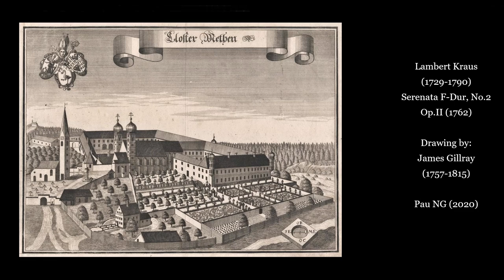Lambert Kraus (1728-1790) - Serenata F-Dur, No.2 Op.II (1762)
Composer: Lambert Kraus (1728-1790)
Work: Serenata F-Dur, No.2 Op.II (1762)
Performers: Convivum Musicum München; Erich KeIIer (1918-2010, leitung)

(Philipp Josef Anton) Lambert Kraus OSB
(Pfreimd, 17 September 1728 - Mettem, 27 November 1790)

German priest and composer. After joining the Metten monastery in 1747 and professing in 1748, Lambert Kraus was (deputy) director of the monastery seminary and from 1752 teacher of the boys' choir. In the following years he also held the offices of President of the Brotherhoods, Collegiate Preacher, Prior and Novice Master in the monastery. In 1766 he was also appointed parish vicar of the Stephansposching parish supervised by the Metten monastery. After Abbot Adalbert Tobiaschu's resignation, he was elected as the new Abbot of Metten on October 9, 1770. The abbot, who was himself a talented composer and musician, was particularly interested in the singing school and the promotion of music in the monastery. However, due to high expenditures for proper representation and a lack of economic competence, abbot Lambert Kraus, left his successor Cölestin Stöckl with a considerable amount of debts, which he had reduced with thrift and economic skill by 1803, when the monastery was abolished in the course of the secularization. In addition to music, Abbot Lambert Kraus was also interested in physics and experimented with electricity. He was considered an outstanding preacher. His skills in Latin stylistics earned him the reputation of a "Mettener Cicero". In addition, Abbot Lambert Kraus was a member of the prelate class in the electoral administrative district of Straubing.